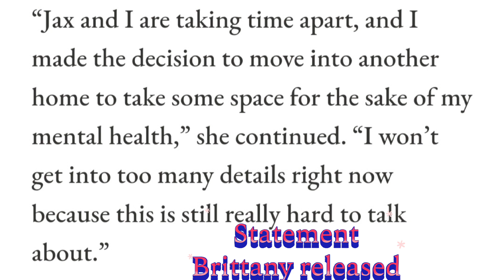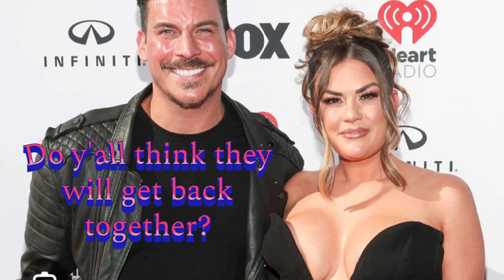Brittany Cartwright Sounds Off About Rumors Her and Jax's Split was a "Publicity Stunt"!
Brittany Cartwright is not happy! Brittany clears up rumors that her and Jax's Split was all for a publicity stunt. Who decided to Split up was it Brittany or Jax?

You can watch The Valley On Bravo every Tuesday and streaming the next day on Peacock

SAMHSA’s National Helpline
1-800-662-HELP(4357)